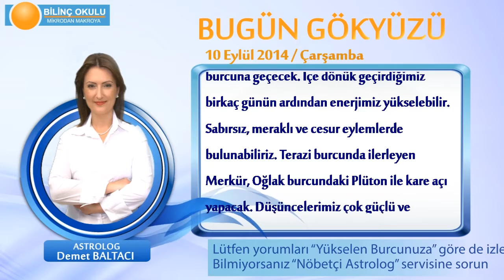YAY Burcu, GÜNLÜK Astroloji Yorumu,10 EYLÜL 2014, Astrolog DEMET BALTACI Bilinç Okulu